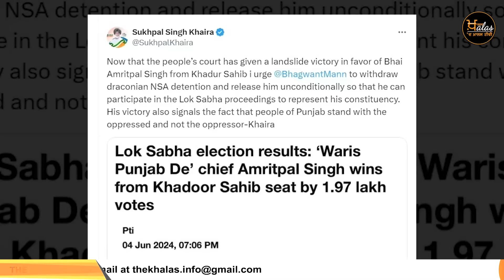ਲੋਕਾਂ ਨੇ ਸੁਣਾਇਆ ਫਤਵਾ, ਹੁਣ ਰਿਹਾਅ ਕਰੋ । Khaira to CM Maan । THE KHALAS TV